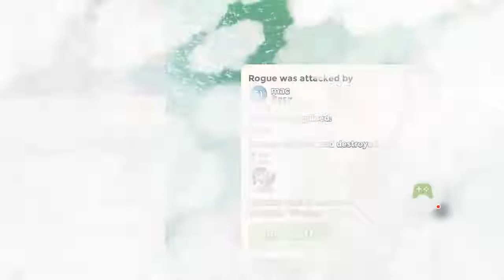Rogue mission 1st in Choke Point - 2016-06-15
Boom Beach